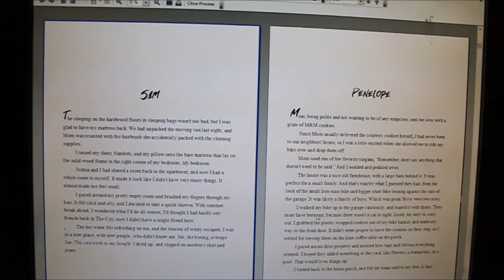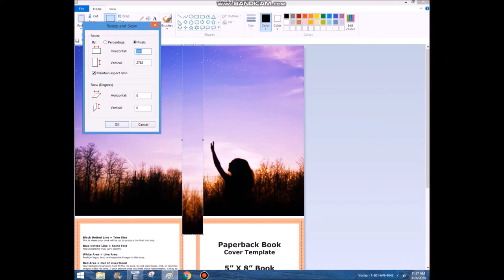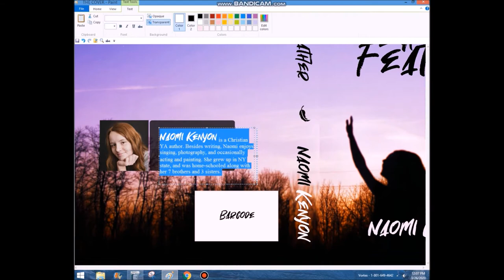Designing my book cover + interior (self-publishing update)